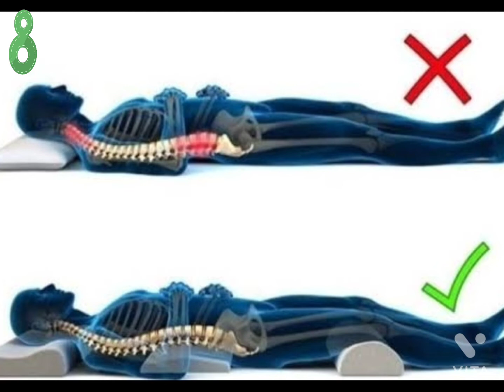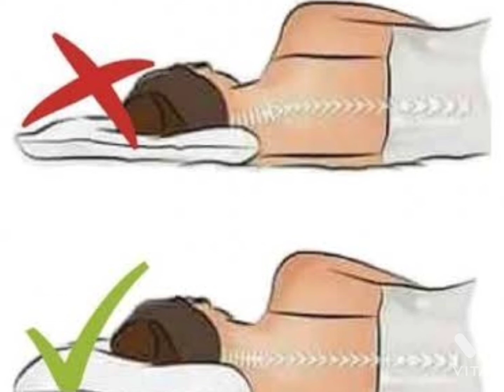How to sleep properly guide 2022 beast sleep guide vedio 😱